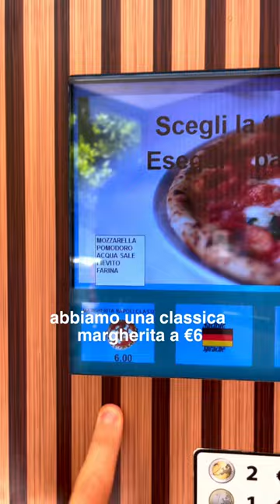DISTRIBUTORE DI PIZZA NAPOLETANA 🍕